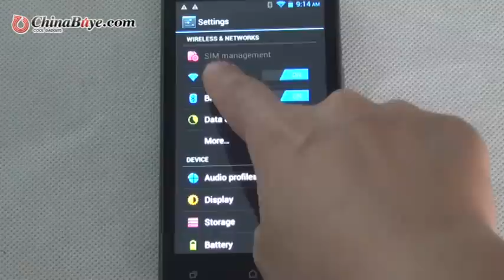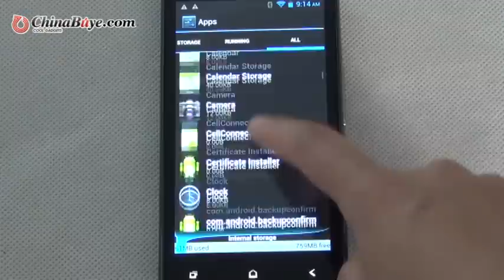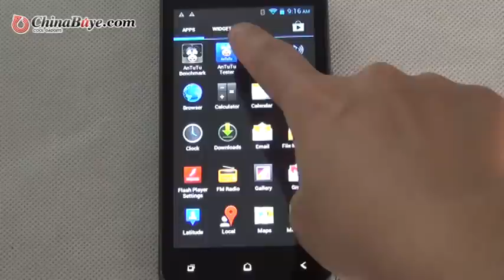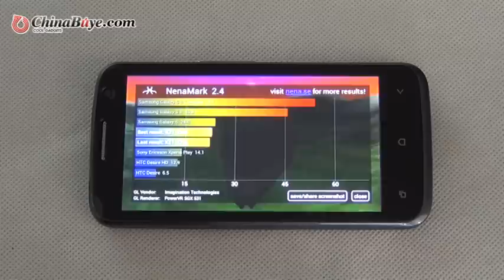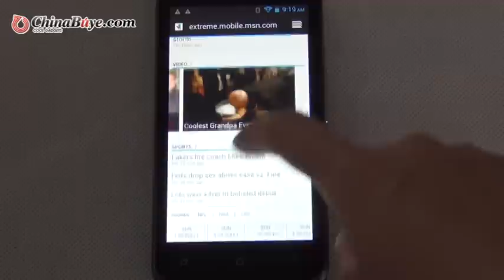X21 Smart Phone MTK6577 Cortex A9 Dual Core 4.5"FWVGA Capacitive Screen WiFi 3G GPS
This mobile phone will not only enable you to easily keep in touch with others but also give you an all-round entertainment by providing you with a lot of funny games, multimedia. What's more, you can surf the Internet via the WiFi function. It's your best entertainment experience on the go in a handheld device.
Features:
Basic Information:
* Model:X21
* Band:2G:GSM 850/900/1800/1900MHz, 3G:WCDMA 850/1900/2100MHz
* Sim Card:Dual SIM Card Dual Standby
* Service Provide:Unlocked
* Style:Bar
* Color:Black
* Shell Material:Plastic
System:
* OS:Android 4.0
* CPU:Cortex A9 Dual Core 1.2GHz
* ROM:4GB
* RAM:512MB